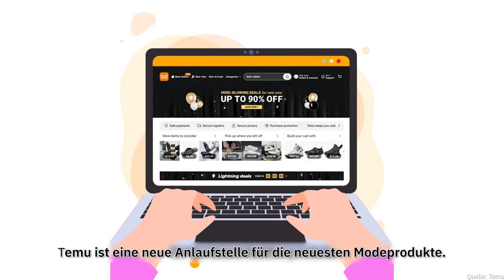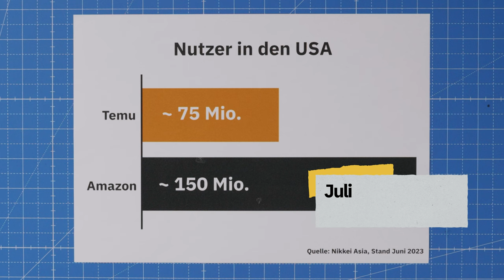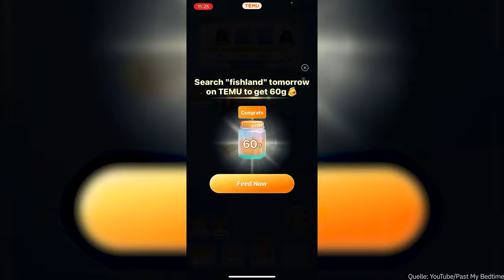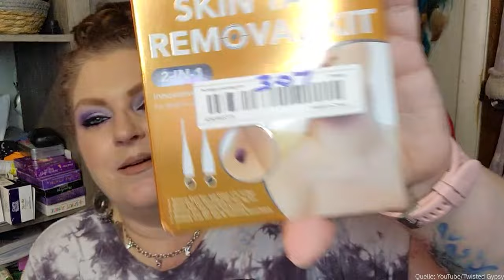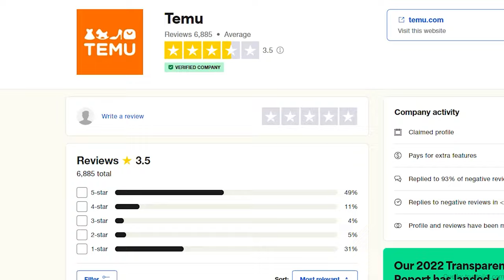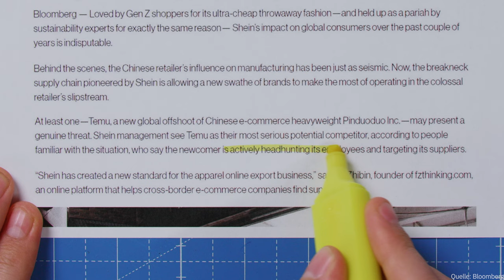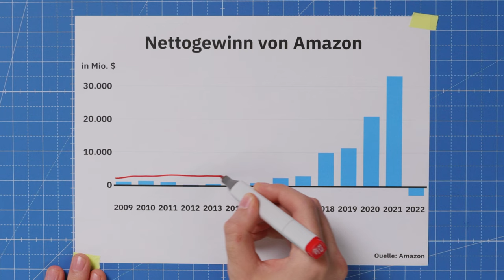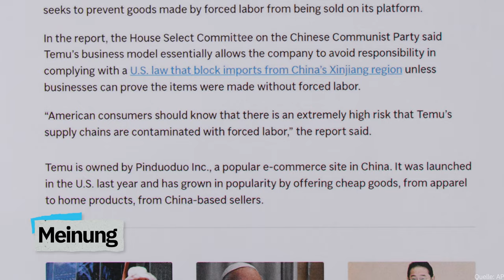Mit diesen Psycho-Tricks beeinflusst Temu dein Kaufverhalten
Die chinesische App Temu rollt gerade den Online-Shopping-Markt auf. Was steckt hinter dem Mega-Erfolg? In diesem Video erklären wir, wie Temu es geschafft hat, mit geschickten psychologischen Tricks und einer extrem aggressiven Strategie so schnell zu wachsen – und warum das sogar zum Problem für Amazon werden könnte.

Kapitel:
00:00 Der neue Shopping-König?
00:51 Was ist Temu?
02:59 1. Shopping wird zu Spiel
06:03 2. Einkaufen als sozialen Erlebnis
08:35 3. Extreme Optimierung
10:17 4. Tiefe Taschen
12:27 Fazit

Host: Alexander Wulfers
Autoren: Jakob Schreiber, Alexander Wulfers
Redaktion (funk): Lukas Meya
Schnitt: Daniel Blum
Grafik: Kerri San Luis
Kamera: Andreas Brand
Ton: David Brucklacher
YEAH! Wir gehören auch zu funk. Schaut da mal rein